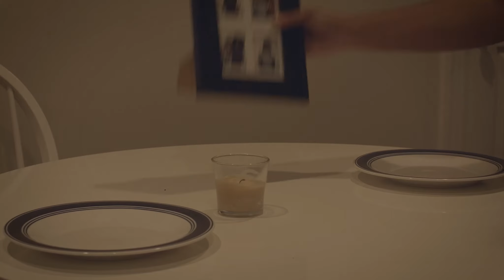Dreaming of You - UNCW Student Film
An exhausted couple struggles to keep the spark of love ignited while battling their own imperfections. Recipient of the Best Narrative Film award for the UNCW Senior Film Showcase at the University of North Carolina Wilmington.

Directed by: Chase Gilliatt, Jay Shackleford & Daisy Torres

Written by: Kylie Baker & Alex Swan

Christy: Cierra Peterkin
Toby: Kahlil Allen

Sound Recording: Alex Swan

Synopsis:
Christy, a 24-year-old elementary school art teacher, awaits the arrival of her husband for their one-year anniversary dinner. After a couple hours of waiting, Christy finds comfort in a wine bottle. Suddenly, Toby, a 26-year-old construction worker, walks through the front door and interrupts the lonesome wife’s dinner. Christy makes pointed comments about the lack of effort in their relationship from Toby, igniting a feud between the two. After many disagreements and intense shouting, they both decide to call it a night, and they sleep in separate rooms with their minds filled with agony. Christy immediately falls asleep as Toby takes sleeping medication to put his mind at ease. Suddenly, the pair are sent into separate dream worlds where they each face an eerie manifestation of their own personal flaws. During their subjective dream experiences, the couple acknowledges and hopes to fix the imperfections that exist in their marriage.